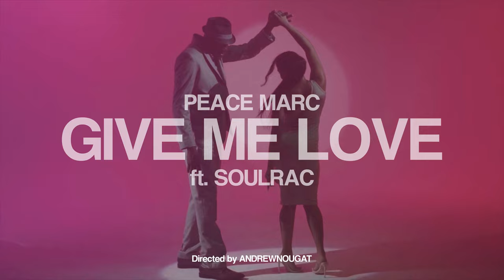Give Me Love Peace Marc ft Soulrac (official video)